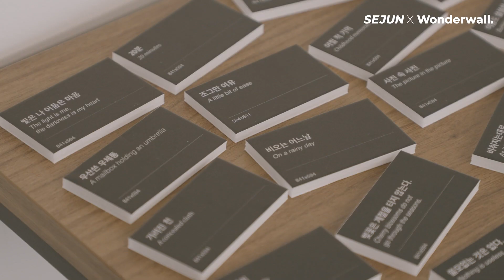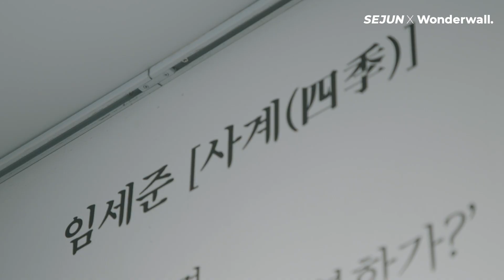[ENG/JP] [비하인드🎬] 임세준 (LIM SE JUN) | 🎉경축🎉 임세준 작가 데뷔! 임작가님의 소중한 순간을 담아낸 비하인드가 왔어요🎞💙💛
첫 사진전을 앞둔 세준의
설렘, 긴장 가득한 작가 데뷔 현장 대공개💙💛

00:59 사진 셀렉하는 프로-🌟 작가님의 모습부터
06:50 마감에 지친 직장인의 모습까지😪

어디서도 볼 수 없었던 ‘임세준 사진전’ 비하인드🎬 아체라에서 단독 공개합니다.
원더월 아트랩 비하인드는 오직 아체라에서!
아티스트의 가장 가까운 이야기,
Art Changes Life, ACL Studio 아체라